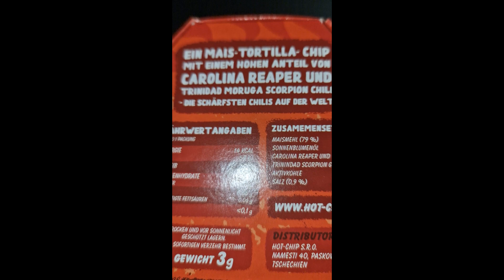Schärfster Chip der Welt, neue Challenge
Mal sehen, ob der mich umhaut :-)